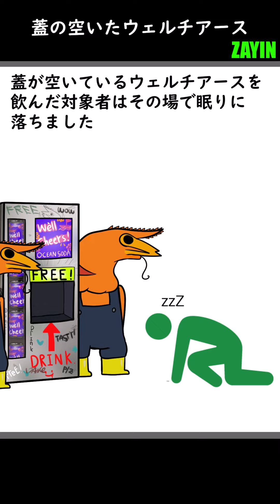蓋の空いたウェルチアース 【幻想体(アブノーマリティ)】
幻想体とは